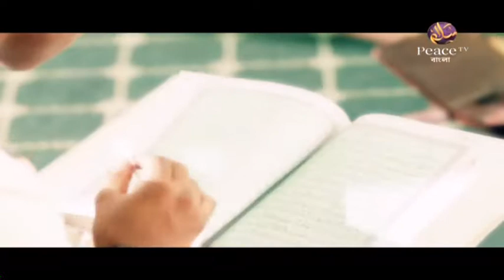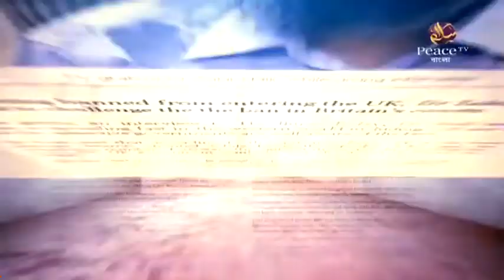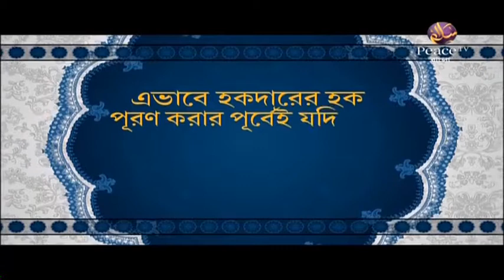Exclude Islam 20180904 with R K Bajaj